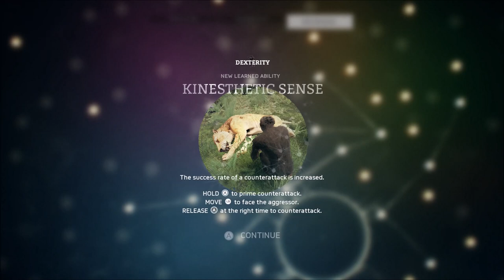Making Discoveries - Ancestors A Humankind Odessey - Let's Play part 4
We jump from one generation to the other and expand our clan further.